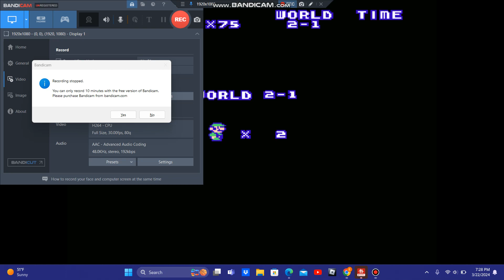Super Luigi Bros DX (2)